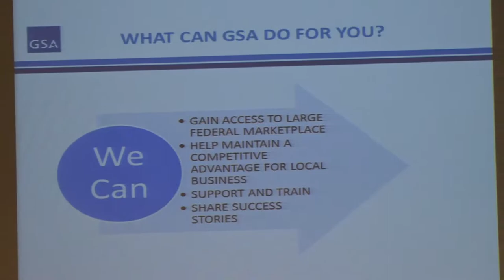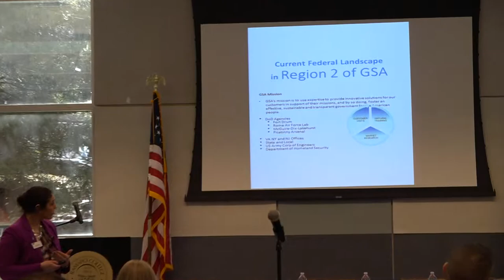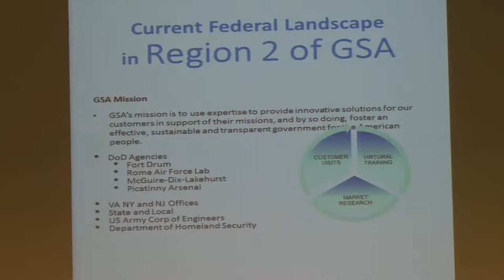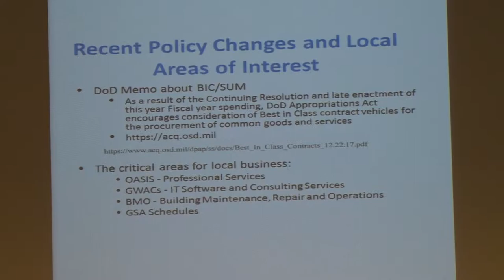SBDC Veterans Procurement Resource Expo - Ms. Paula Miller, GSA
SBDC Veterans Procurement Resource Expo - held at the Small Business Development Center - Ramapo College of New Jersey February 19, 2019. Director Vincent Vicari.